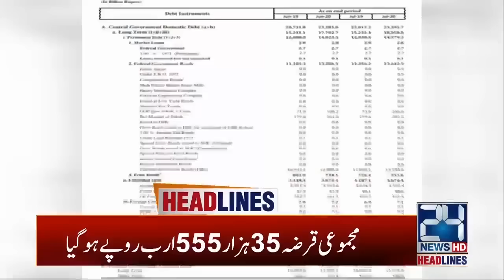7am News Headlines | 26 Sep 2020 | 24 News HD